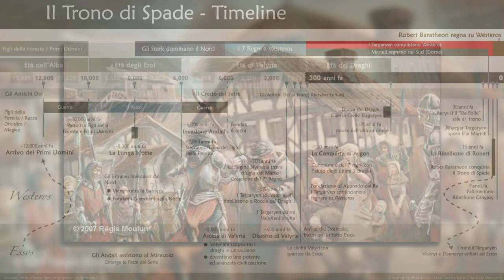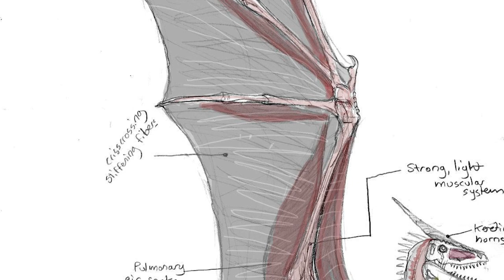Perchè a WESTEROS non c'è PROGRESSO TECNOLOGICO?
Oggi proveremo a rispondere ad una domanda che leggiamo spesso nei commenti: "Perché il mondo inventato da Martin sembra fermo al Medioevo?". Nel farlo però ci concentreremo solo sugli elementi caratteristici ed unici di questa saga fantasy.